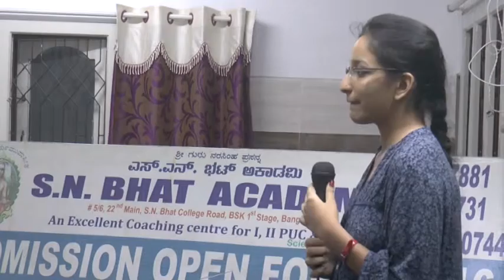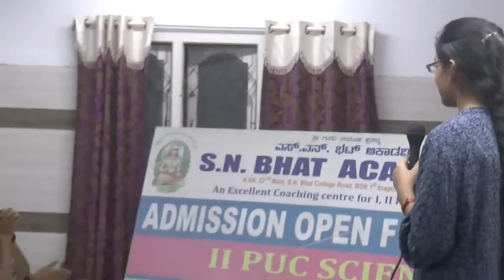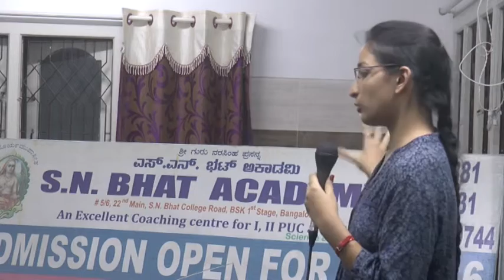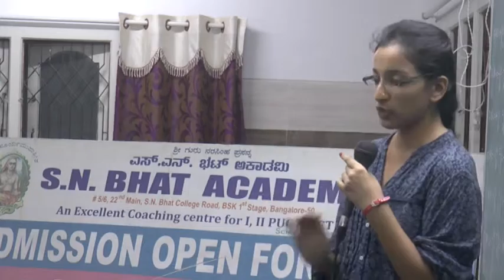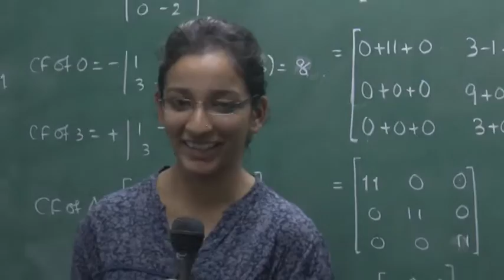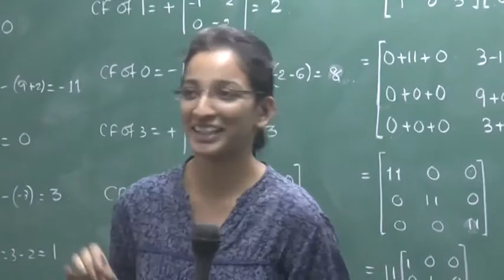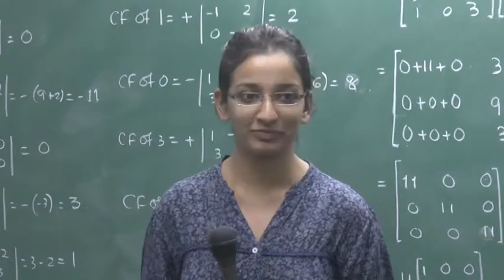Palguni opinion about S.N.BHAT ACADEMY ( interactions with students)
Palguni ,who is karnataka state 4th topper also student of SNBHAT ACADEMY,(hanumantha nagar ,bangalore) of batch 2014-15 scored 590/600 in her II PU examination conducted by Karnataka state education department, who got marks as follows-physics 97,chemistry 100,Mathematics 97,Electronics 100. said few words regarding the method of teaching followed by the teachers of SNBHAT academy,the way they convey subjects to the students ,how academy is different from other coaching classes. and so on...for more info watch ,like and share this video...